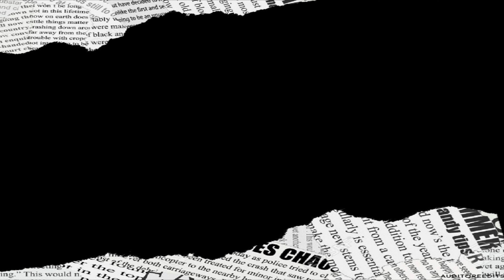Ikaw ang Aking Buhay + Ibigin Ka Nang Higit sa Lahat | JA1 Macau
Jesus the Anointed One - Macau Satellite
A IGREJA DO UNGIDO JESUS